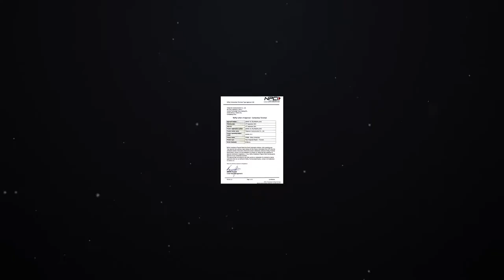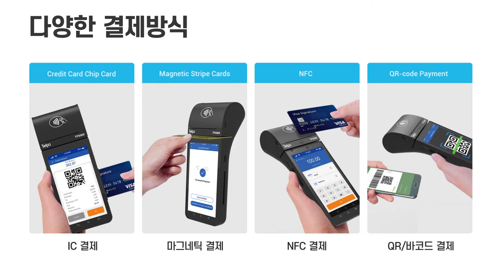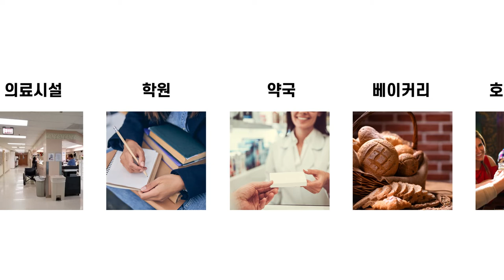동강아이티 홍보영상